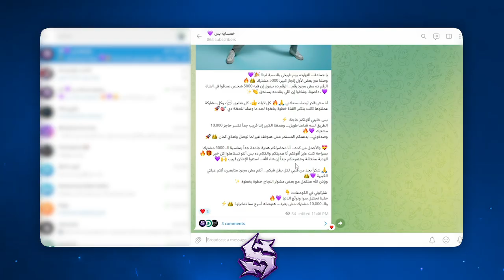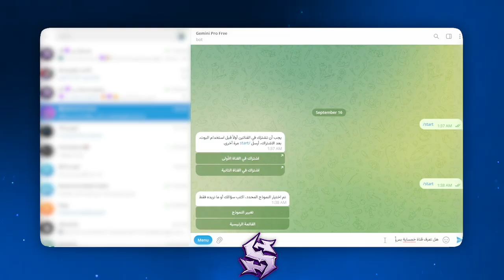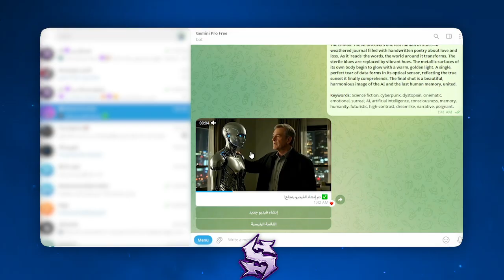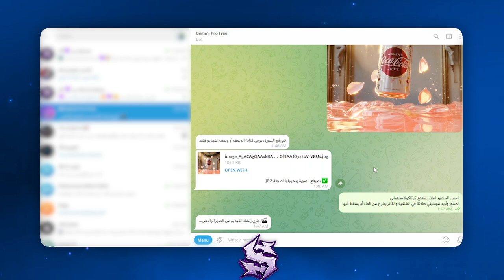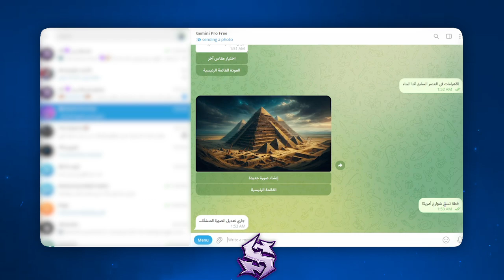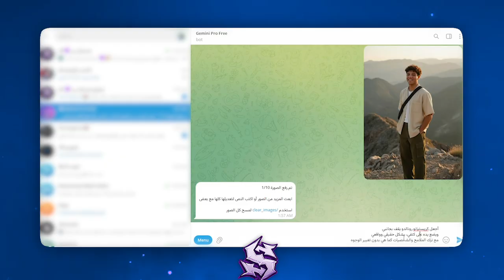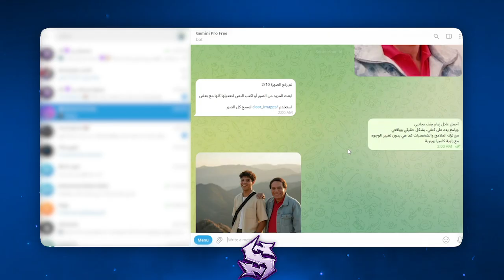أحصل على Gemini pro وانشاء فيديوهات Veo 3 مجاناً بلا حدود ✅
🚨 احصل على أقوى أدوات جوجل للذكاء الاصطناعي مجاناً بلا حدود!

✅ كيفية الحصول على Gemini Pro مجاناً (قيمته 20$ شهرياً)
✅ استخدام VEO 3 لإنشاء فيديوهات احترافية بالذكاء الاصطناعي
✅ طريقة الحصول على كريدت غير محدود
✅ شرح مفصل خطوة بخطوة بالعربية

🔥 لماذا هذا الفيديو مهم؟

VEO 3 هو أحدث تقنيات جوجل لإنشاء الفيديوهات
Gemini Pro يوفر إمكانيات خارقة للذكاء الاصطناعي
العرض محدود الوقت - استفد الآن!

احفظ الفيديو لتعود إليه لاحقاً
شاركه مع أصدقائك المهتمين بالتكنولوجيا

🔗 روابط مفيدة:
جميع الروابط في أول تعليق مثبت

⚠️ تنبيه: هذا العرض محدود الوقت، لا تفوت الفرصة!

تاج :
veo 3 google شرح , veo 3 مجاني , عمل فيديو بالذكاء الاصطناعي مجانا ، تفعيل veo3 , veo 3 google , veo 3 videos , تفعيل gemini , create video with ai free , gemini pro for students ، عمل فيديوهات بالذكاء الاصطناعي مجانا